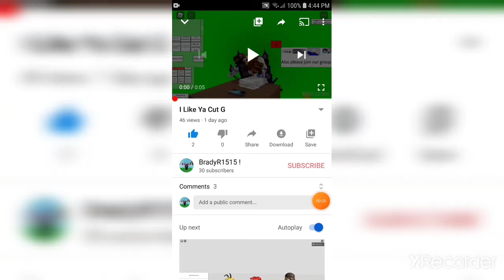I like ya cut g (#2